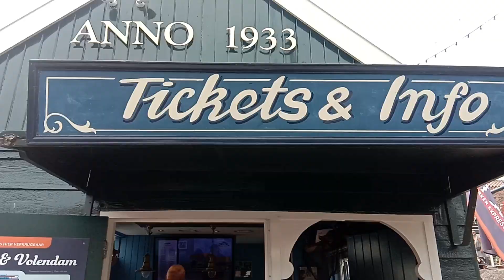Sakayan ng Marken Express sa Volendam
•Thank you for your kind consideration. DarWEIN Channel (@DarWEIN)

TIKTOK MEMES
TIKTOK KALOKOHAN
TIKTOK MEMES COMPILATION
REACTION VIDEO
PINOY MEMES 2023
FUNNY VIDEOS
GOOD VIBES ONLY
TAGALOG JOKES
DAPAT HAPPY
LAUGHTER IS THE BEST MEDICINE
PINOY TAWANAN
KWENTONG BARBERO
PINOY KATATAWANAN